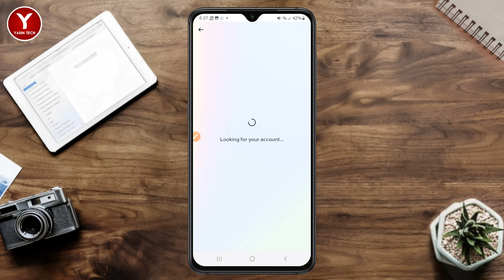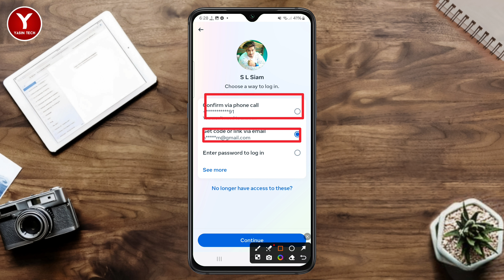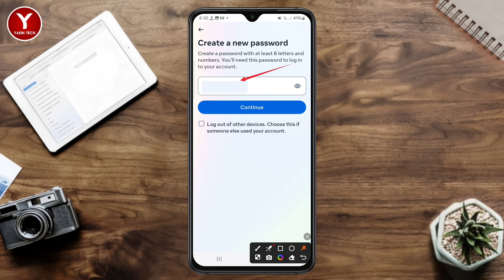Facebook Forgot Password 2024 |Facebook Password Reset |How To Recover Facebook Password |YASIN TRCH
In This Video I'll show you  how to recover Facebook password. You can easily reset your forgotten facebook password using verification code. Either you can select email or text
message for the verification code. With few simple steps you can easily recover your facebook password.

Video topic:
1. facebook password
2. facebook password reset
3. facebook forgot password
4.facebook password change
5.how to recover facebook password
6.facebook password change

Bangla tutorial
How to Recover Facebook Forgot Password
facebook password ভুলে গেলে কী করব how to recover facebook forgot password 2024
fb password back
facebook password vule gele ki korbo